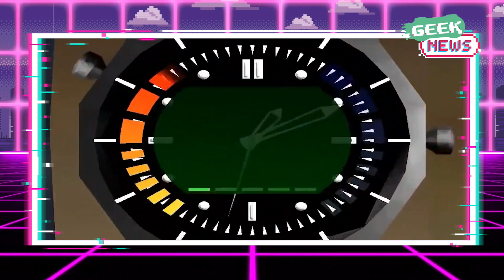Todos los detalles del remake de Goldeneye:007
¡Hoy en GeekNews de IndigoGEEK!

00:00 Geek News 👾
00:11 Remake de Golden Eye: 007 podría suspenderse por la guerra en Ucrania
01:22 El lanzamiento de un libro llena de controversia Halo Infinite
02:35 CINE El Monstruo del Mar
04:27 Despedida 👋

-El Remake del clásico 007 Golden Eye podría no salir a causa de la guerra en Ucrania
-Más polémicas para Halo Infinite, está vez por un libro
-Y te contamos si vale la pena ver El Monstruo del Mar